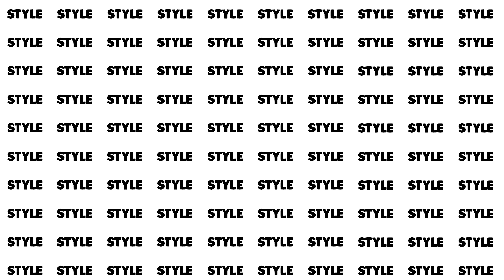DARUM WAR ICH WEG..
Viel Spaß mit dem Video! :p
Wenn ihr mehr wollt, zeigt es mit einer Bewertung! ^^

*~~~S~~~T~~~Y~~~L~~~E~~~X~~~*
Skype: imStylexx
Mit dabei: -

*~~~S~~~T~~~Y~~~L~~~E~~~X~~~*
Musik
NCS
Trap Nation (No copyrighted songs)

Vielen Dank für's Einschalten! c: